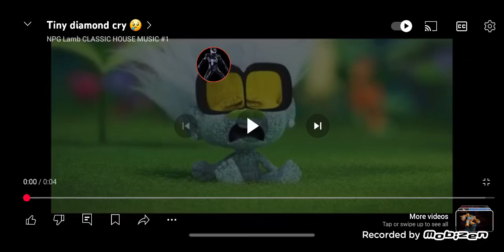Miles Morales Ratchet Tails and Ray Stanz Laugh at Tiny Diamond Crying